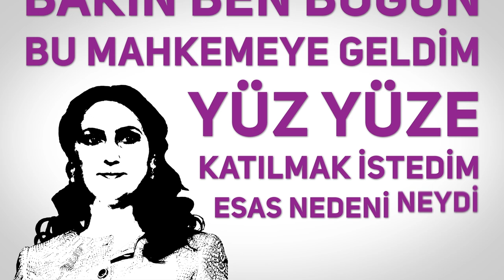18 Eylül'de Ankara'da